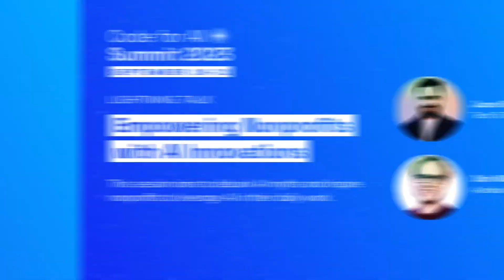Lightning Talk | Empowering Nonprofits with AI Innovations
This session aims to debunk AI myths and inspire nonprofits to leverage AI in their daily work. Join us to learn about successful collaborations between tech and impact experts, highlighting the power of their partnership. Let's debunk misconceptions, foster collaboration, and harness the transformative potential of AI to create a better world.

About the Speakers:
• Jacek Siadkowski is the CEO and Co-founder of Tech To The Rescue. Social Entrepreneur who applies new technologies and innovative business models to transform, enhance efficiency, and improve the social impact of valuable initiatives to affect reality positively.

• Odin Mühlenbein is a Partner at Ashoka Germany and co-leads the Systems Unit at Ashoka Globalizer. Globalizer develops impact strategies for advanced social entrepreneurs from around the world with the goal of promoting social system change. Before his job at Ashoka, Odin worked at McKinsey & Company and co-founded two social ventures that successors now lead. He studied in Munich, Oxford, and Cambridge and holds degrees in Philosophy, Logic, and Political Sciences.

The Code for All Summit serves as the premier gathering for civic tech enthusiasts worldwide, providing a unique platform to discuss, explore, and evaluate the work, lessons, and impact of civic tech on a global scale. It presents an exceptional opportunity to connect online, foster meaningful connections, and exchange knowledge.

In 2023, we proudly celebrate our 10th anniversary with an exceptional lineup: 7 in-depth Panels, 7 interactive Workshops, and 45 engaging Lightning Talks. Anticipation is palpable as we extend a warm welcome to over 100 speakers representing more than 37 diverse locations, all gathering to partake in our celebratory event.